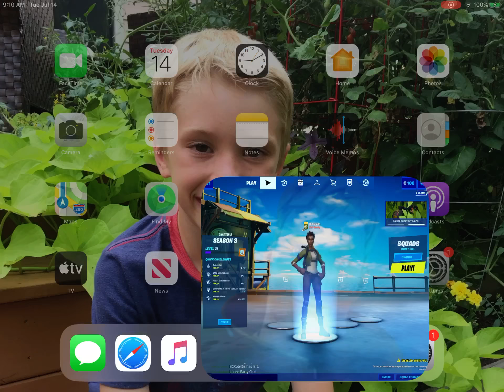Fortnite victory royale